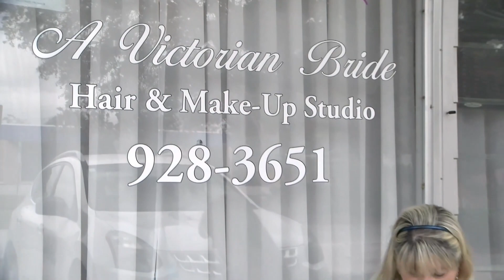SNN: The Perfect Dress of Sarasota